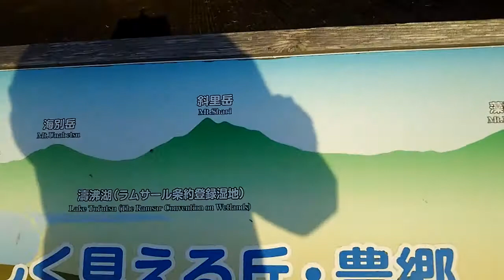知床連山の名前を紹介したよ